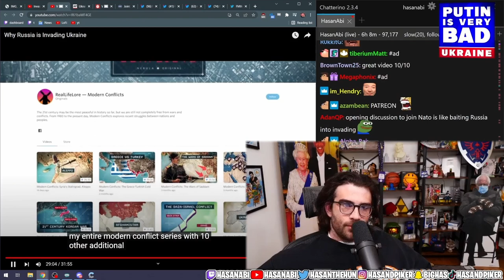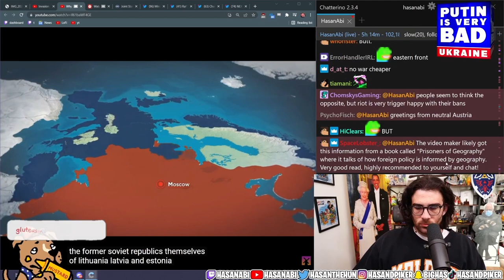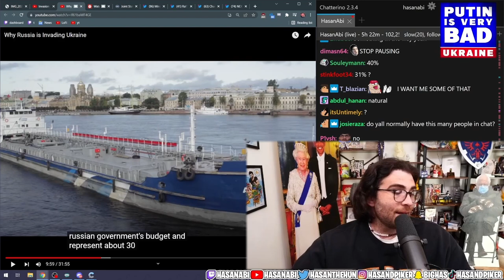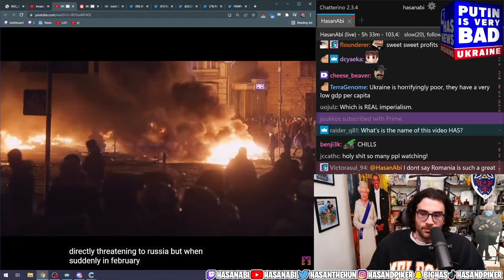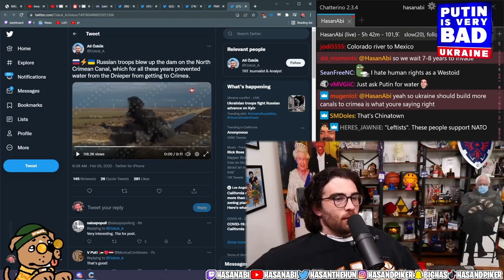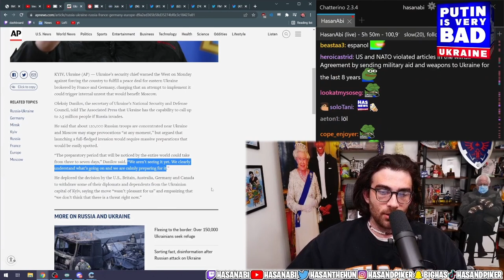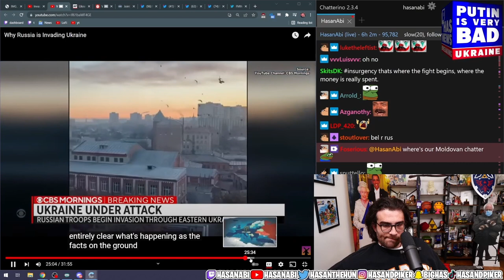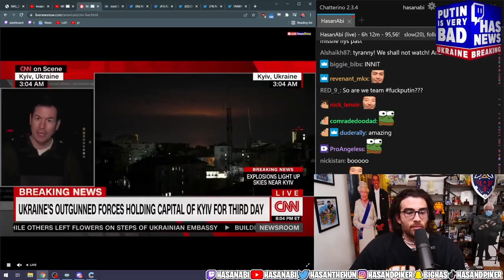HasanAbi reacts to Why Russia is Invading Ukraine? | RealLifeLore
Hasan reacts to the new RealLifeLore video on why Russia is invading Ukraine.